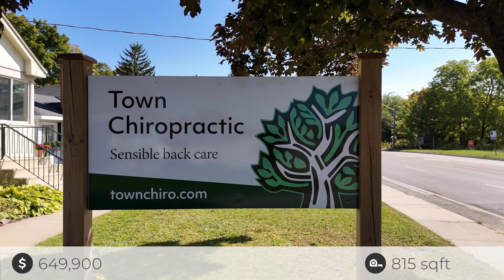250 Coldwater Rd West, Orillia Ontario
Contact Csumrik & Associates, Realtors with RE/MAX Right Move Brokerage at or to book a show or for more details on this property! @csumrikandassociates